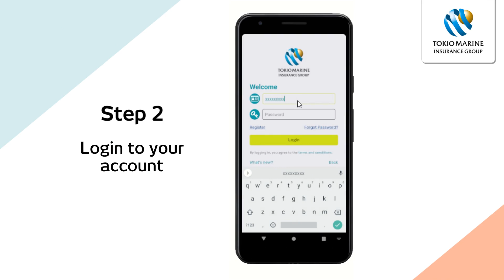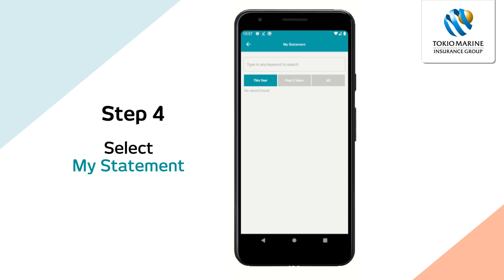How to Download Confirmation of Premium Paid Statement/ Unit Statement on oneTokio?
oneTokio – Your Policy at Your Fingertips

Have you retrieved your Confirmation of Premium Paid Statement/ Unit Statement on oneTokio?

Watch this video to guide you through the steps to download your Confirmation of Premium Paid Statement/ Unit Statement on oneTokio.

Get easy access to your policies and stay healthy with Tokio Marine Life. Download oneTokio from Android, iOS & Huawei App Gallery today!